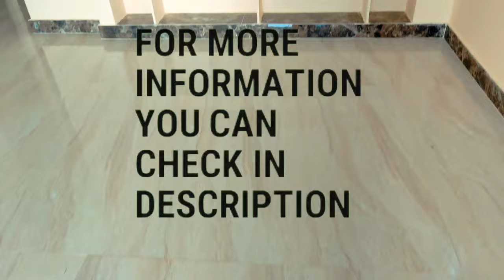Independent house for sale in hyderabad injapur 136sq g+1 east facing HN :46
Independent house for sale in hyderabad injapur, house for sale

GHMC APPROVED (LB Nagar)
For more details
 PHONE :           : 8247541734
Price :1.10cr